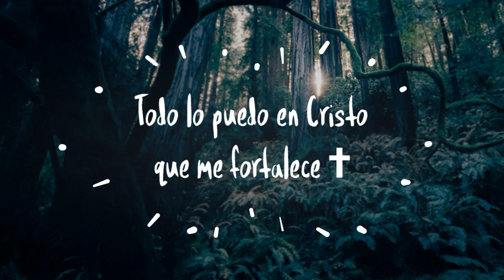Filipenses 4:13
Filipenses 4:13 - Todo lo Puedo en Cristo que me. Fortalece †